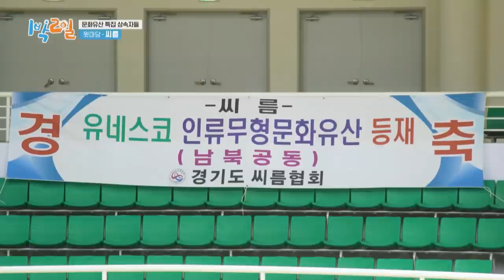Is it really ssireum? (2 Days & 1 Night Season 4 Ep.92-6) | KBS WORLD TV 210926